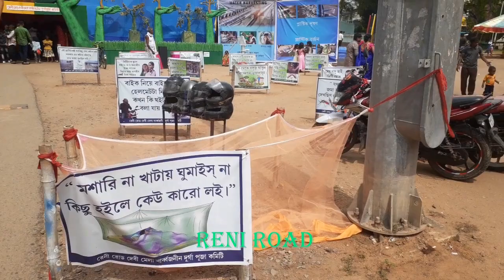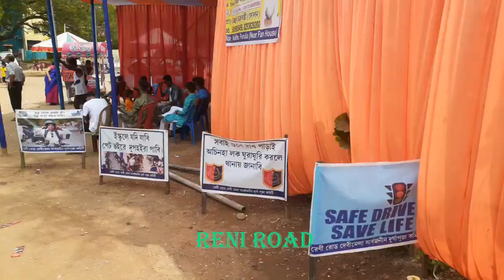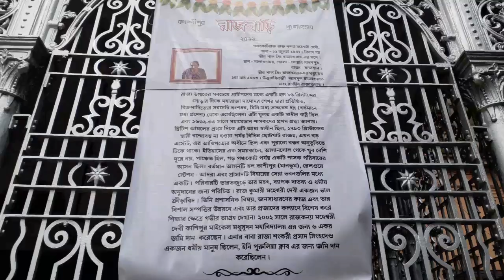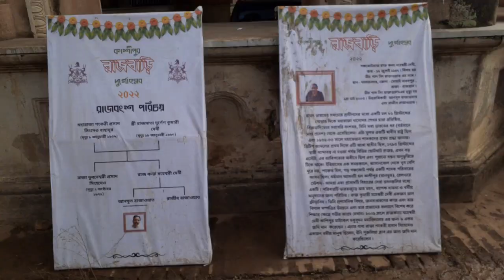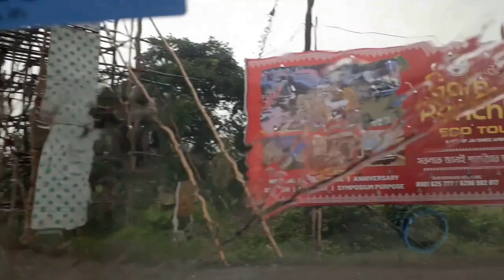Durga Puja -2022//Purulia//Kashipur Rajbari//Bhamuria Bathaneswar//Nituria Coliary//